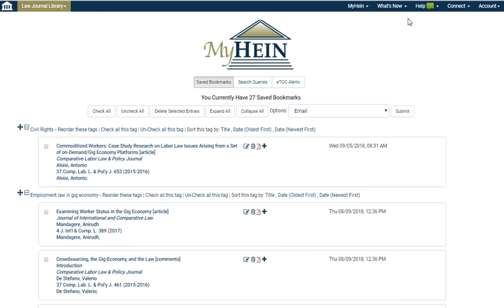MyHeinMultipleTags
Quick video showing how to bookmark an article to multiple tags in a MyHein personal research account.